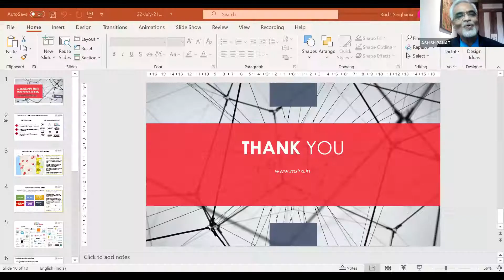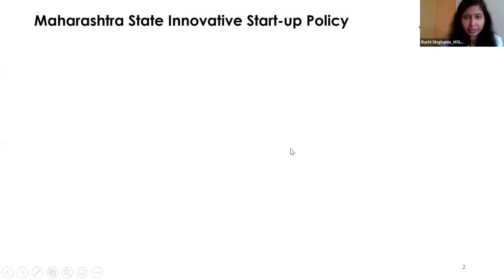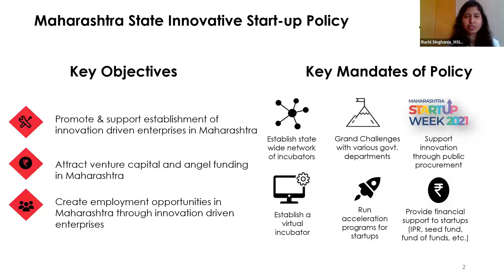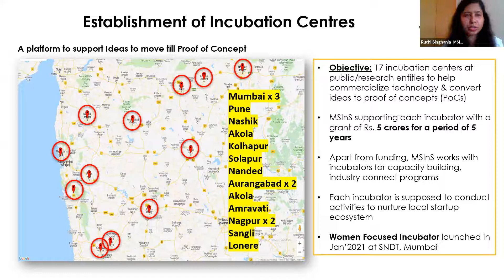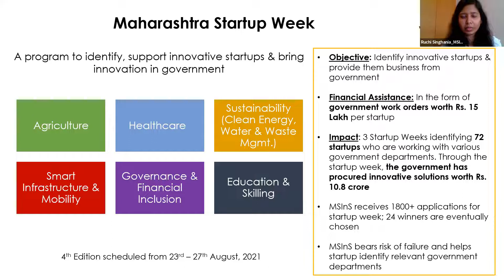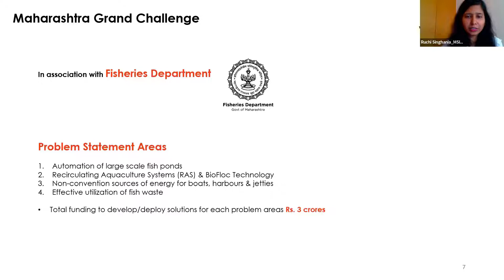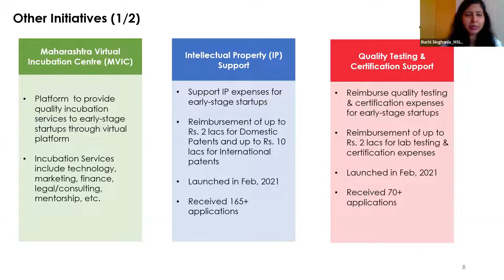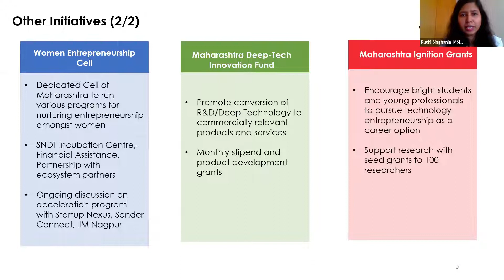MSINS Presentation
कस्तुरी WIN उत्सव
तारीख: 2021 अगस्त 13
अवसर: नारी उद्यमिता पर विशेषज्ञ मार्गदर्शन और पूँजी
आमंत्रक: डॉ आशीष रा. पानट: एसएनडीटी महिला विद्यापीठ WISE incubation centre